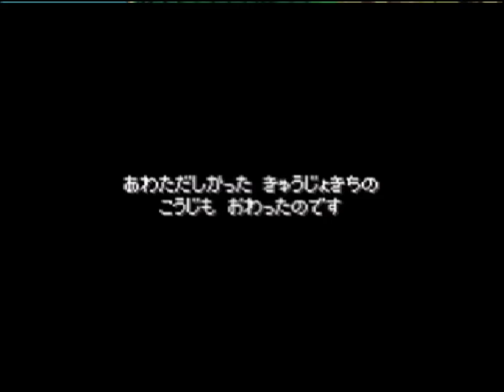【実況】ポケモン不思議のダンジョン 青の救助隊 その12